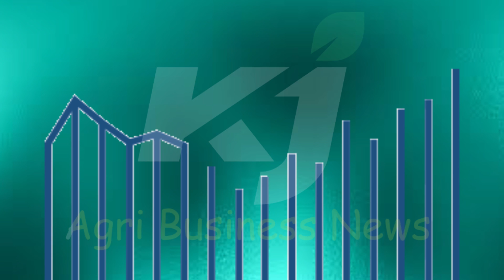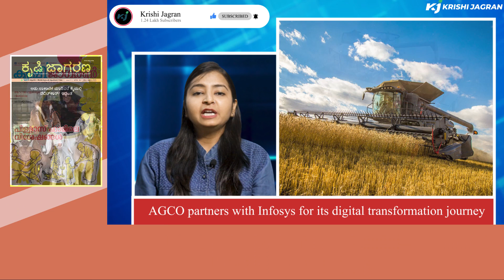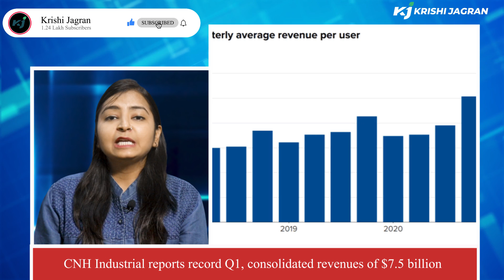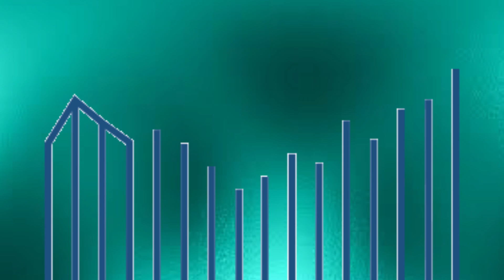UPL Ltd. has announced a 2 year agreement with the Soil Health Institute| Agri Business News | KJ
About Krishi Jagran: Krishi Jagran brings you the latest news on Agriculture. The one source of updates on Rural India and across the world.